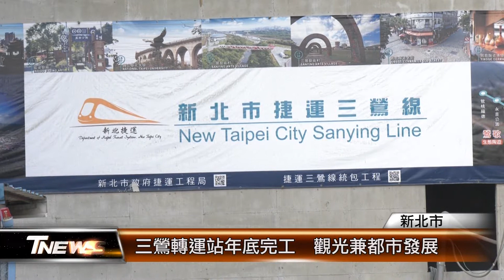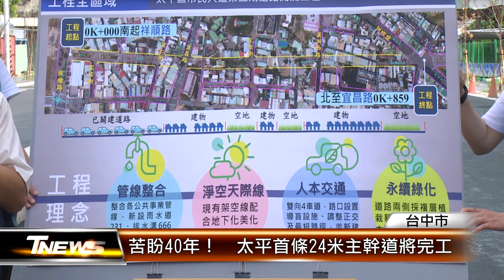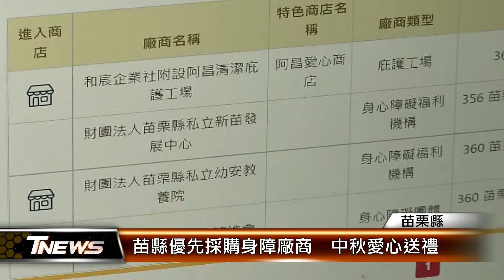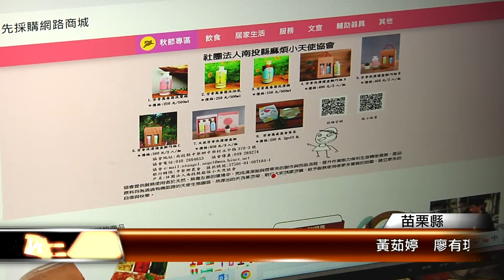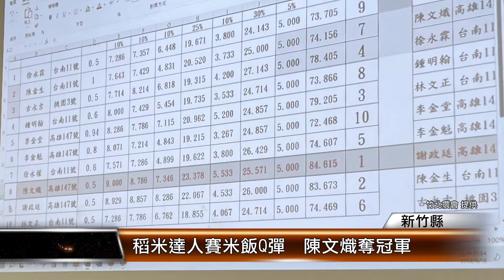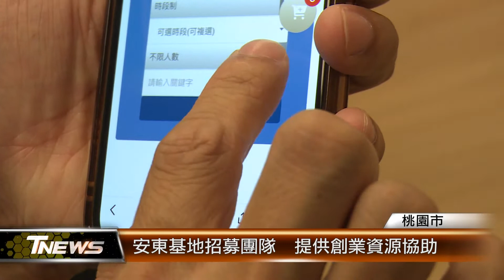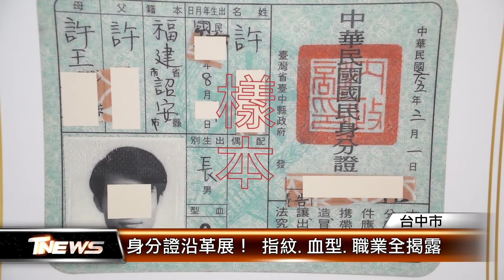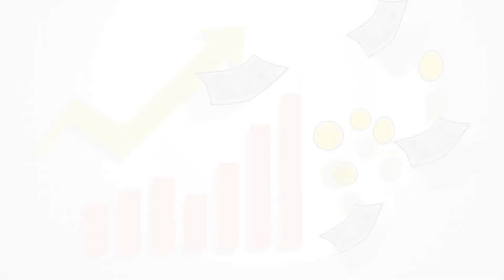20220821 │T-NEWS聯播網